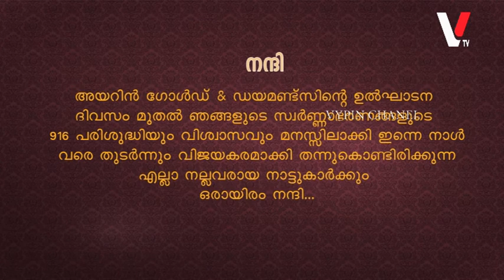ഗോശ്രീ ദ്വീപ് വികസന സെമിനാർ മെയ് 20 ന്...